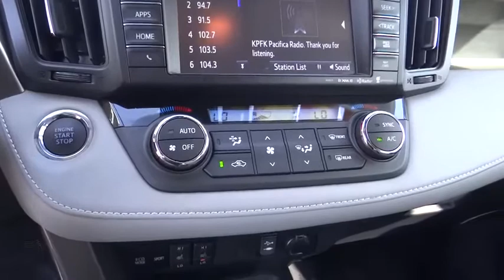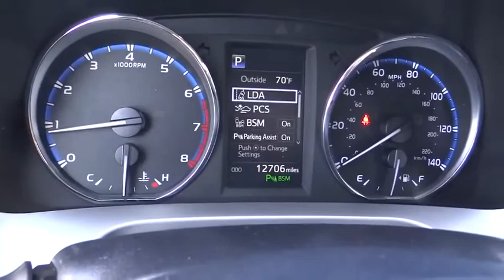2017 Toyota RAV4 used, Ontario, Corona, Riverside, Chino, Upland, Fontana, CA 2086651P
2017 Toyota RAV4

Crown Toyota
1201 Kettering Drive

2017 Toyota RAV4 Limited.  One careful owner and just 12k miles!  Talk about In The Wrapper   This beautiful RAV4 Limited is just about good as new!  Full equipped and Toyota Certified with a long warranty and available low interest financing OAC!  brbrbrbrAll Pre-Owned Toyota or Scion vehicles come with complimentary maintenance for one full year. Exclusively at John Elway's Crown Toyota! brbrbrbrToyota Certified Pre-Owned means you not only get the reassurance of a 12mo/12,000 mile Comprehensive warranty, but also a full 7 year and up to 100,000-Mile Powertrain Limited Warranty, a 160-point inspection/reconditioning, 1yr Roadside Assistance, trip-interruption service, rental car benefits, and a complete CARFAX vehicle history report.brbrbrbrbrCrown Toyota typically sells between 600 and 700 new vehicles every month making it a top five Toyota dealer in the nation! We get more clean, one owner trade-in vehicles than any dealer in the Inland Empire! Most car dealers have to buy their inventory from rental car companies or auctions. The vehicles that end up at auctions are usually those that other dealers have rejected for some reason. We rarely need to go out and buy inventory for our used car department. Please stop by soon and check out our huge selection of clean, one owner cars, trucks, vans and SUV's. Many of which are Toyota Certified with low interest financing and a great warranty built in! Shop the smart way at John Elway's Crown Toyota! brbrbrbrAt John Elway's Crown Toyota we focus on what's really important - your experience. One Price, Simple, No Games.